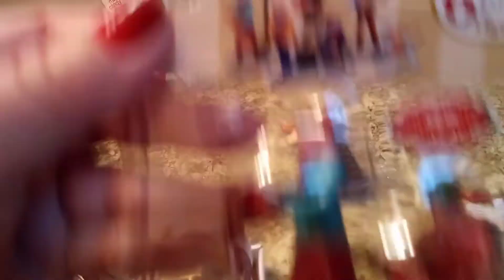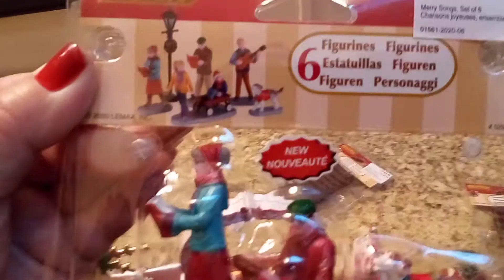Our New rides to add to the Christmas village🎡🌆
Got these for my Christmas village I think they're pretty cool.